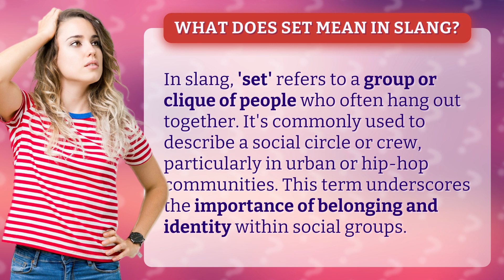What does set mean in slang?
Unraveling Slang: What Does 'Set' Mean? • Slang Decoded: 'Set' • Discover the meaning behind the slang term 'set' and how it defines social circles and identity within urban and hip-hop communities.